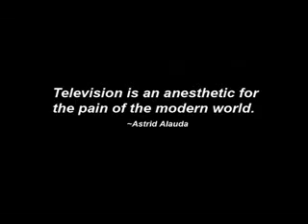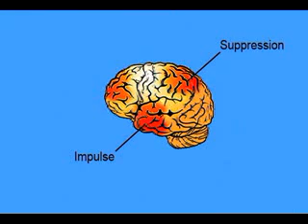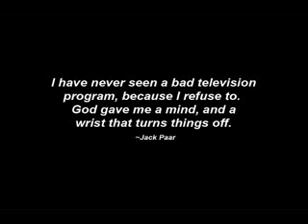How Television Affects Your Brain Chemistry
cute, cartoony video